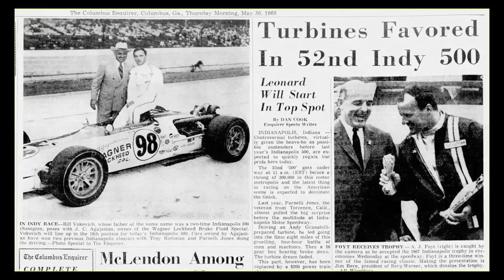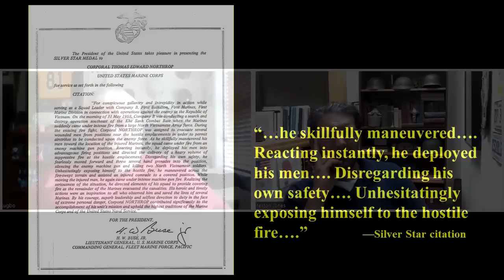At War in Northern I Corps, South Vietnam, 1967-1968: Bravo Company, 1st Battalion, 1st Marines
Tom Northrop served in Northern I Corps, 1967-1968. He experienced combat at Con Thien, Hue, and the hills in the Khe Sanh area. He was awarded a Silver Star for his combat service on May 31, 1968, which was Memorial Day in the United States. Among many other things, Northrop shares memories of two Marines still listed as missing in action (MIA), Charles Gatewood and Thomas Mahoney.  For the Mahoney case, see Michael Archer's "Long Goodbye"
Posted as part of the "War & Life: Discussions with Veterans" project.